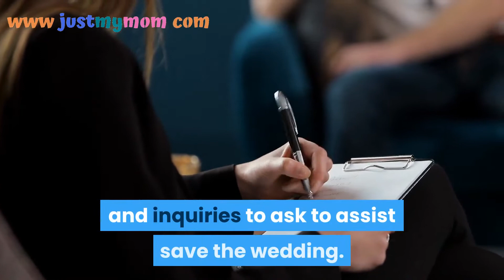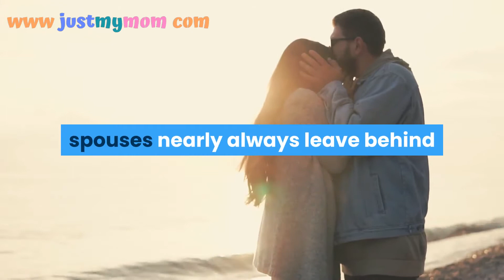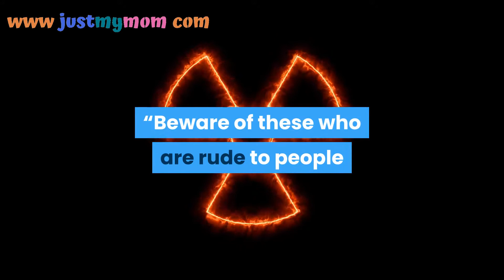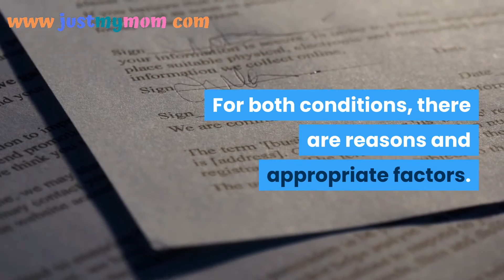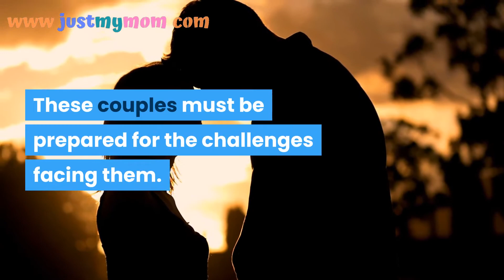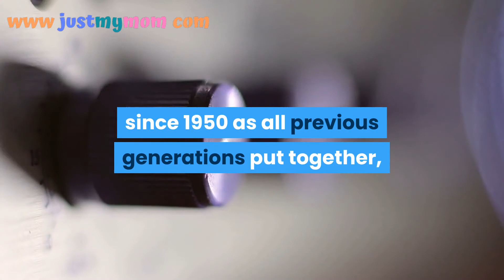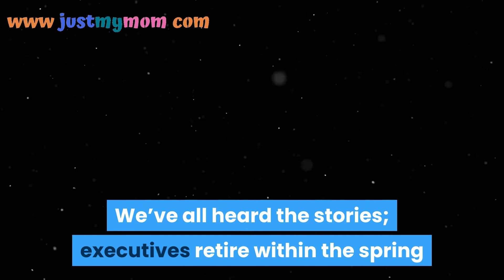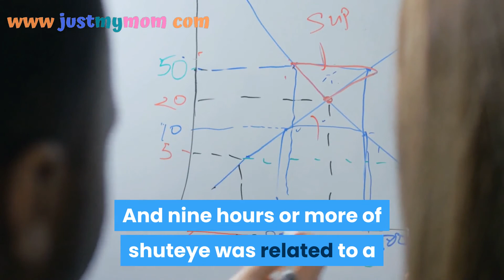MARRIAGE TIPS - Marriage Counseling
Marriage Counseling

Marriage Counseling: Marriage is sweet for Your Health, Wealth, and Happiness

Marriage Counseling: Use the Waiter Rule to gauge a Date or Partner

Marriage Counseling: When to save lots of Your Relationship?

Marriage Counseling For Prevention

Marriage Counseling: Prevent Therapist Assisted Marriage Suicide
condition.
Your best investment for the longer term is in your health today.
Do you want make VIDEO like this FREE???
Photo Thumbnail By: Polina Zimmerman from Pexels